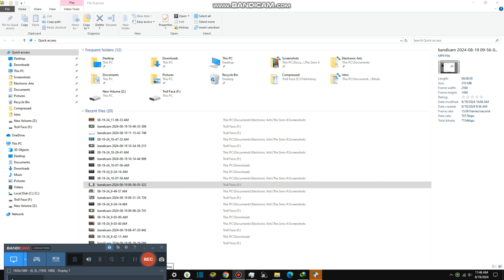Drinking Yogurt in Bar {10,052}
Today we are drinking yogurt in bar and it has milk and sugar in it, it’s so much better now